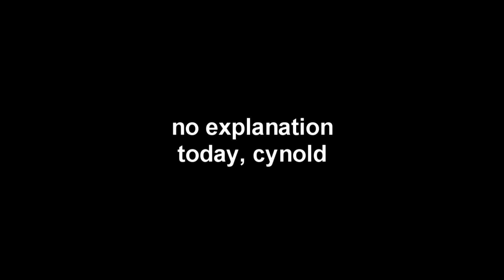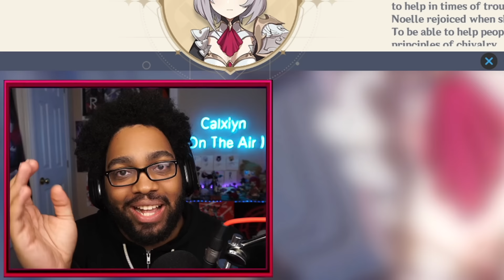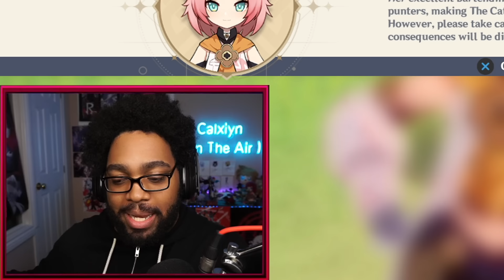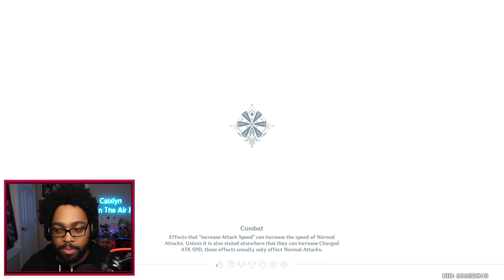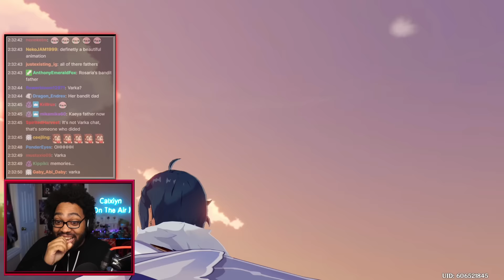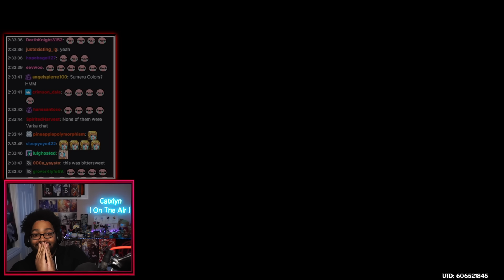They Revealed Razor's Parent During Weinlesefest (Ep.210)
What An Emotional Reveal...
▼ EXPAND ME ▼